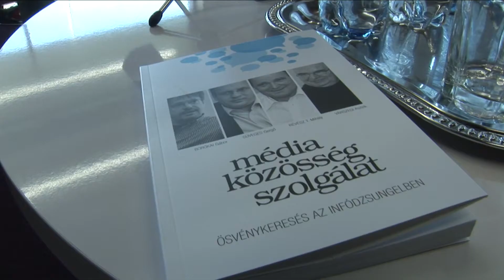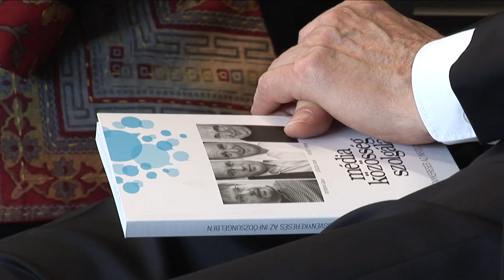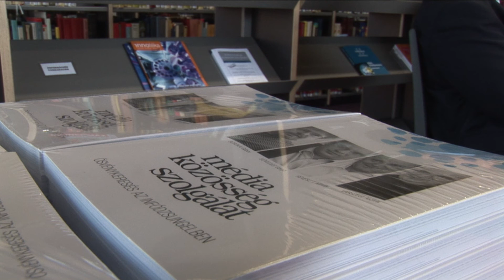Média közösség szolgálat - Ösvénykeresés az infódzsungelben - Könyvbemutató - 2012. - SZE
Borókai Gábor, Süveges Gergő, Révész T. Mihály, Várszegi Asztrik